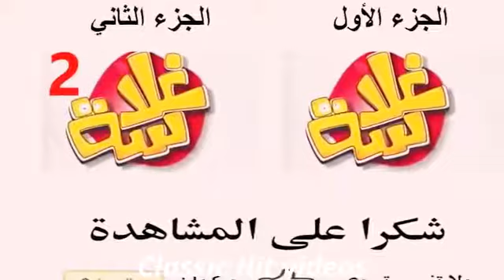Whatsapp Very Funny Clip 2017 _ ! Classic hit Videos